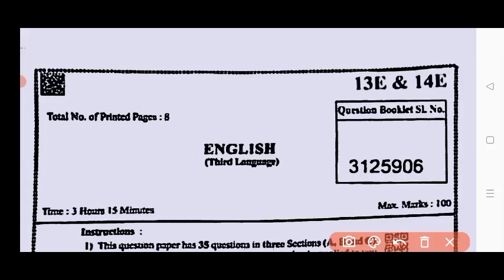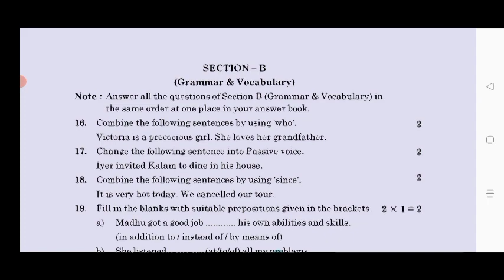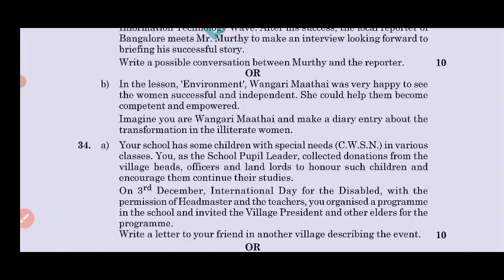10th class English SSC public exam question paper 2024 Ap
10th class English SSC public exam question paper 2024 Ap|Ap 10th public exam english question paper

Ap 10th class English public exam question paper 2024|10th public exam english real question paper

ap 10th Class public exam English question paper leak 2024

ap 10th Class final exam English question paper leak 2024

10th Class public exam English question paper leak 2024

ap 10th Class English public exam question paper leak 2024
100% real 10th class English studies public exam paper 2024

💯10th English public exam question paper 2024

10th English public exam paper 2024

public exam paper 2024 answer key class 10th English
10th Class English public exam question paper leak 2024

ap 10th Class English public exam paper leaked 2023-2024

public exam paper 2024 class 10th English

public exam english paper 2024 answer key

class 10th English public exam exam paper 2024

public exam paper 2024 answer key 10th class English

10th class English final exam paper 2024

100% real 10th english final exam question paper 2024

class 10th English final exam question paper 2024

English final exam question paper 2024 class 10th

class 10th English public exam exam paper 2024 answer key

public exam exam paper 2024 answer key class 10th English

public exam paper 2024 10th class English
public exam paper 2024 answer key 10th english

ap 10th class public exams English real question paper 2024 latest